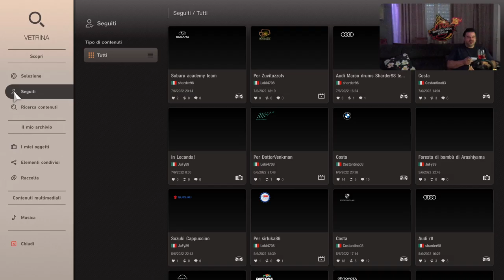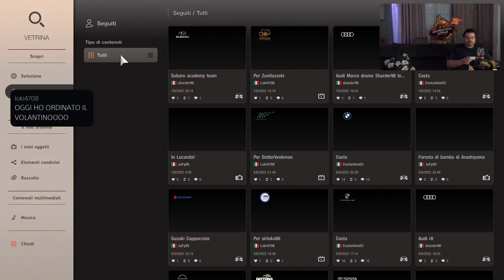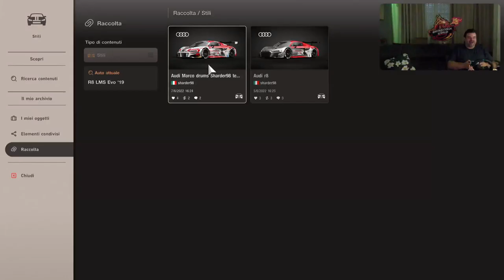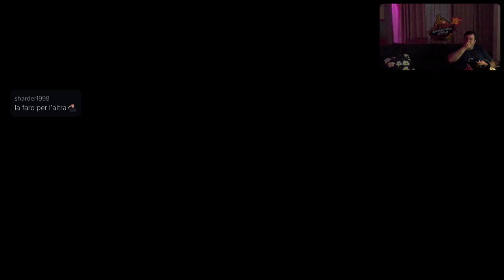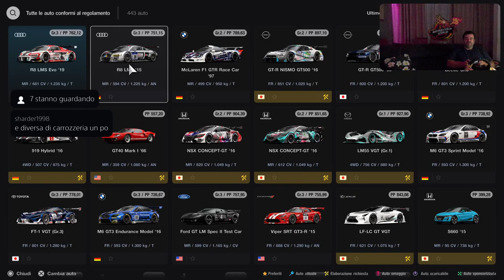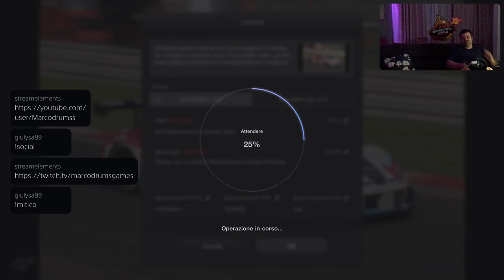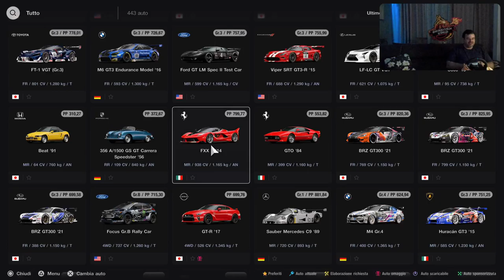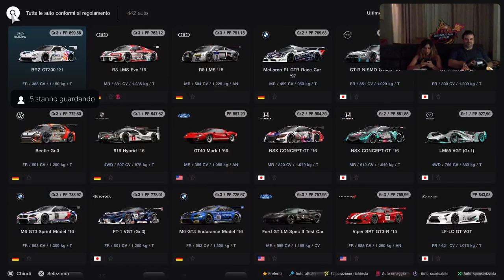Gran Turismo 7 TOP [PS5-ITa] Spritz e Velocità - Marcodrums Games - in Live 7/6/22